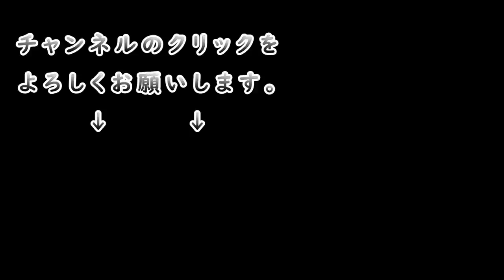禰豆子のお弁当を食べるオッサン【鬼滅の刃 飯テロ 飯動画 オムライス ドカ弁 キャラ弁】Mukbang eating show Japan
キャラ弁は初体験です。